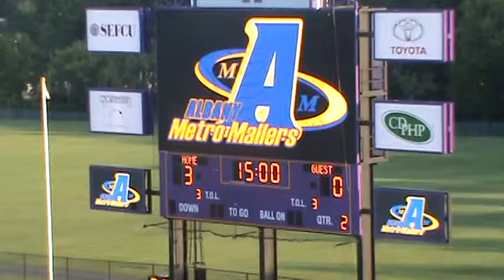Albany vs CPP 41 - 13 Albany Win 7/26/2014 Part 1